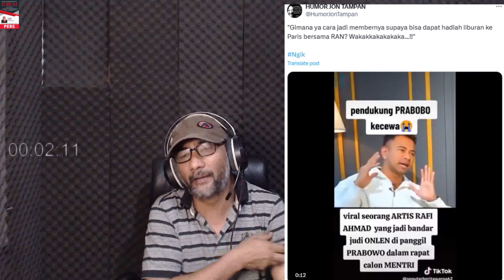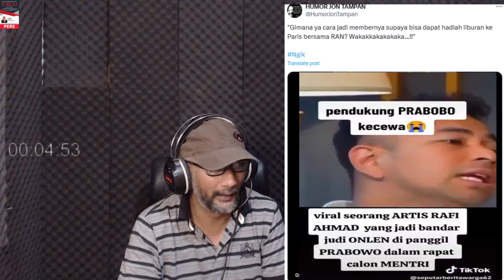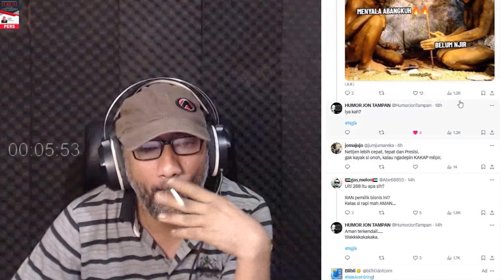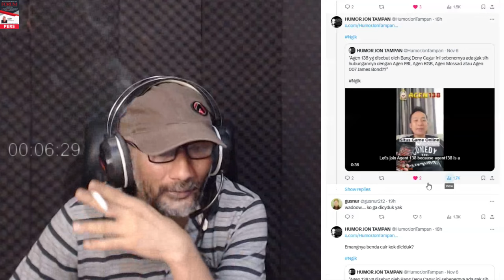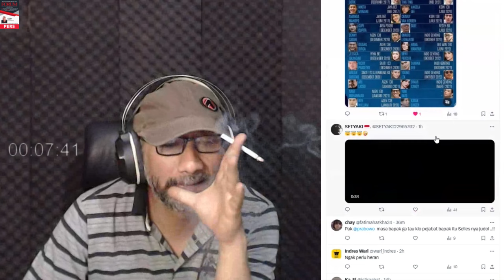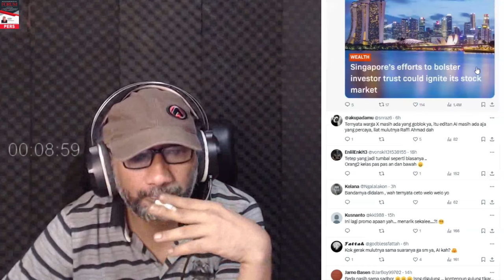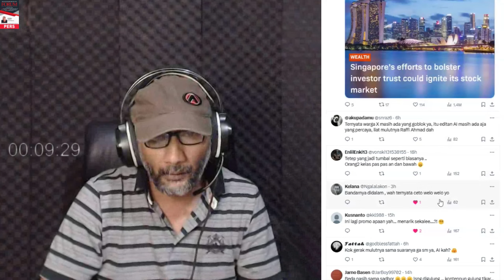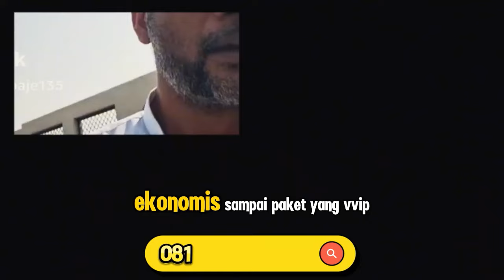VIRAL RAFFI AHMAD JADI SALES PROMO JUDOL !? TENANG AMAN KALO DOI MAH !?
SEMANGAT BANGSAKU !!
ALLAHU AKBAR..!!